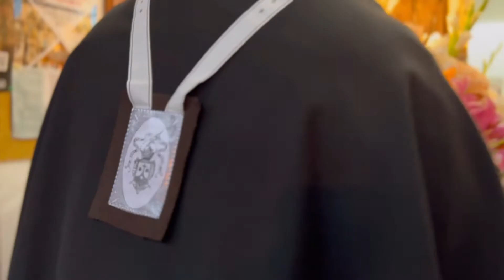Fiestas de la Virgen del Carmen en el Camino de La Villa. La Laguna 2022